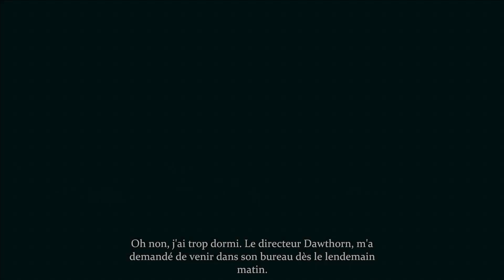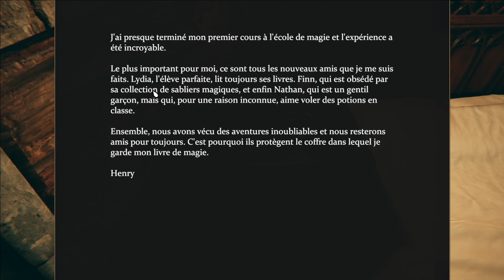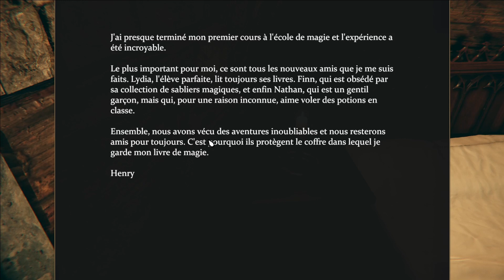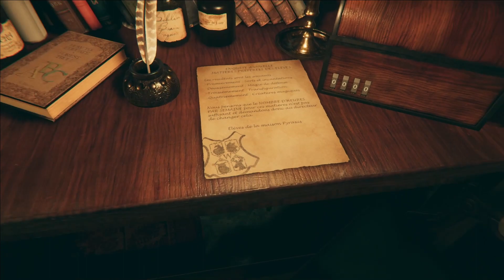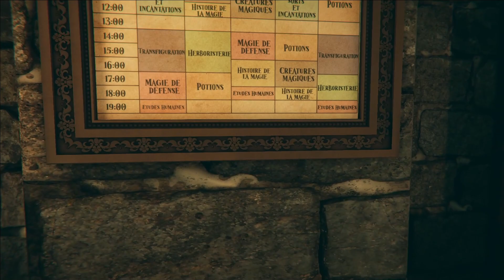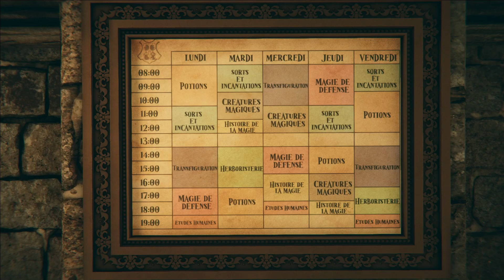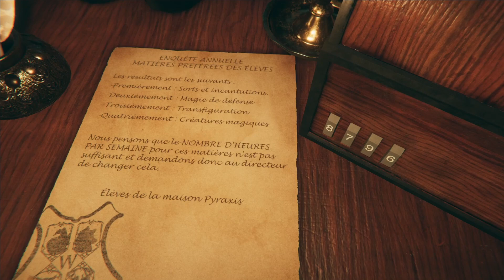Quoi de Neuf ce Dimanche ? - Wizardry School: Escape Room - Découverte FR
Le directeur de l'école a besoin de votre aide pour récupérer la Pierre Philosophale. Dans cette salle d'évasion, vous devrez explorer votre école de magie, résoudre des énigmes, apprendre de nouveaux sorts et mettre vos compétences magiques à l'épreuve. Sauverez-vous l'école ?